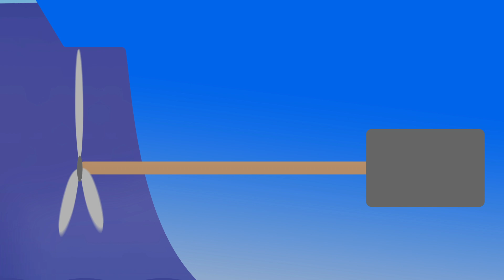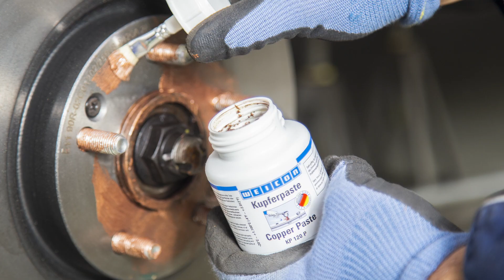Runs like clockwork - Avoid wear with lubricants | WE explain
Do you know how wear occurs on components and what you can do to prevent them? Lubricants are the solution! In our new WE explain video, we show the different types of lubricants and how and where you can use them.

Have fun with the video "Runs like clockwork - Avoid wear with lubricants | WE explain".

Anmelden | TikTok